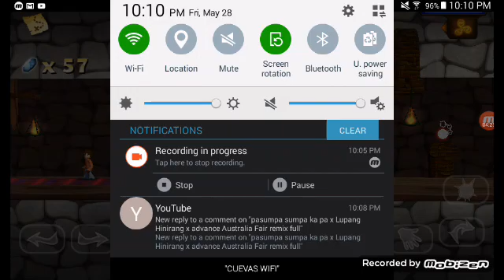Swordigo Challenge 2: No Sounds Challenge (Only Music) (Part 12)